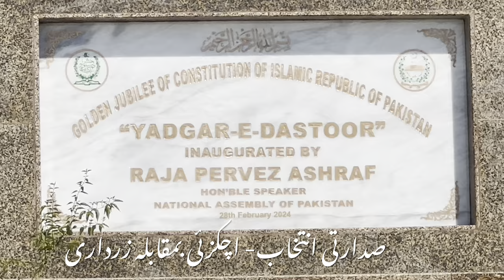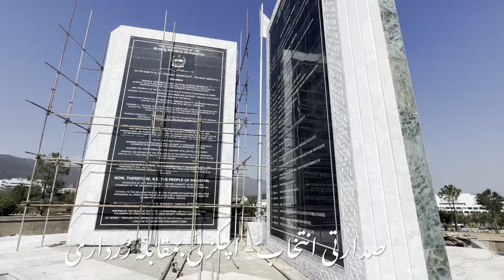Zardari Vs Achakzai: The battle for presidency| political expert Zafarullah Khan predicts SS-AZ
What does victory of Asif Zardari means for the future of government of Shahbaz Sharif? MJtv talks to senior political analysts and researcher Zafarullah Khan.